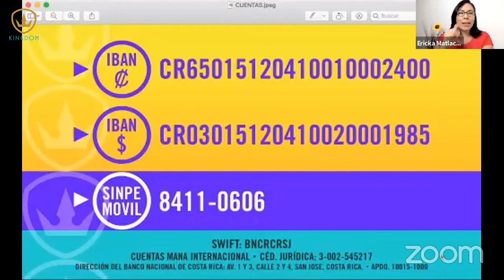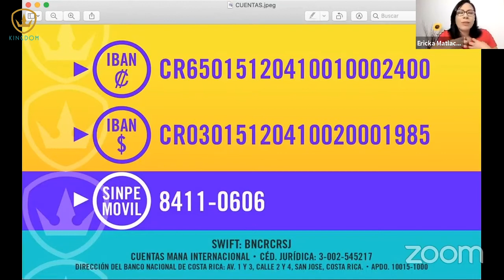RESUMEN "PRIMERAS LEYES DE LA TRANSFORMACIÓN"